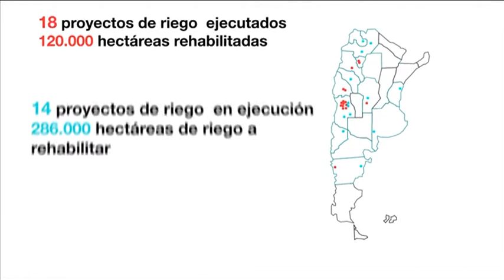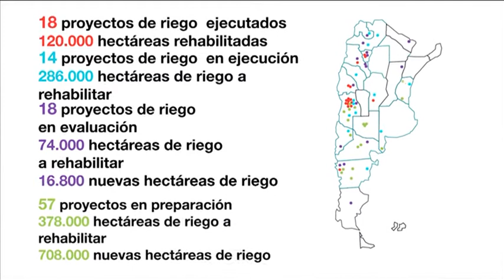No hacemos agua la encauzamos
Proyecto PROSAP del Ministerio de Agricultura, Ganadería y Pesca de Argentina (MAGyP).